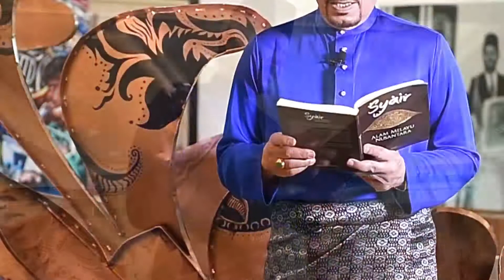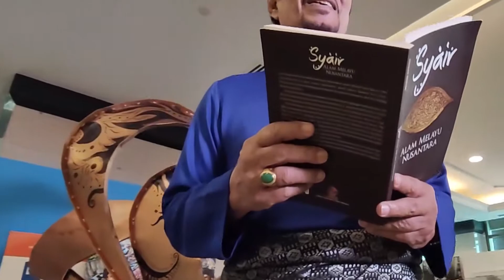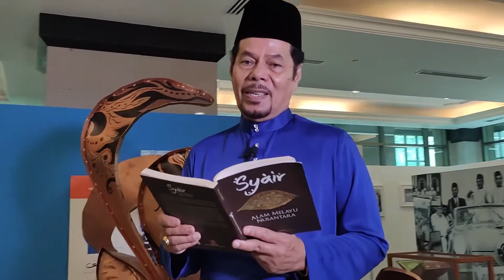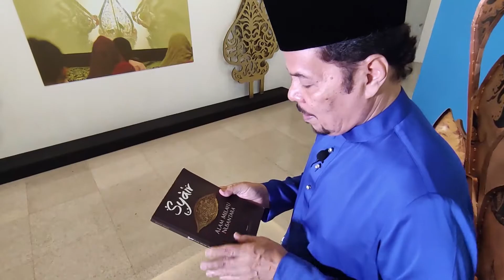SYAIR "BAHASA MELAYU" DEKLAMASI OLEH RAJA SYAIR NUSANTARA ROSLAN MADUN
Sempena Sesi bicarawara “Bahasa Cerminan Jati Diri”  2020
Peringkat Kementerian Pelancongan, Seni dan Budaya Malaysia.
9 November 2020

Produksi :
Unit Komunikasi Korporat, Kementerian Pelancongan, Seni dan Budaya Malaysia

Penyelaras :
Bahagian Dasar Kebudayaan, Kementerian Pelancongan, Seni dan Budaya Malaysia